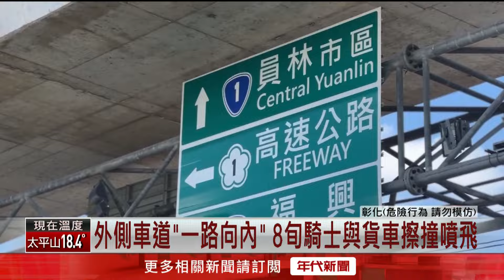8旬翁騎機車鬼切！ 與貨車擦撞全身傷幸意識清楚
彰化員林市中山路一段18日下午3時許與柳橋東路交叉路口，一部貨車於綠燈時直行通過馬路，沒想到路旁一名82歲的阿伯騎著機車，突然從左側竄出和小貨車發生碰撞。阿伯當場倒地，全身多處擦挫傷，所幸意識清楚；事後警方調查雙方酒測值為0，但貨車未依照規定減速，騎機車的阿北則未兩段式轉彎，都將依規定開罰！

★《年代新聞》提醒您：
危險行為請勿模仿。

下載【年代電視】APP：
iOS平台：